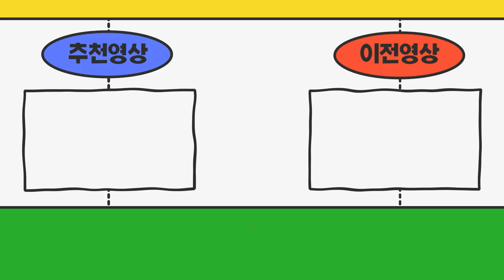서울입니다 주선면허양수 받고싶습니다 사무실평수랑 가격관계없나요? 사업자는 어느걸로 해야하나요?